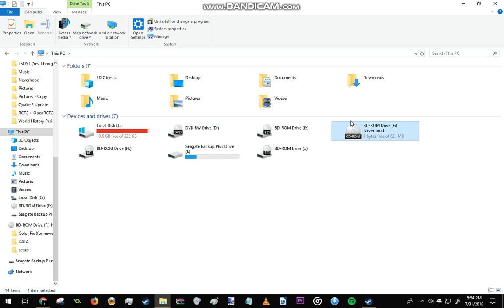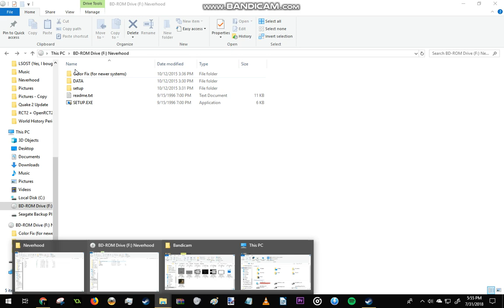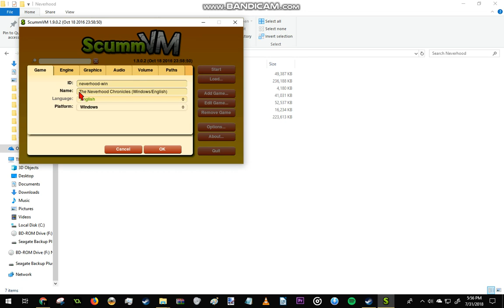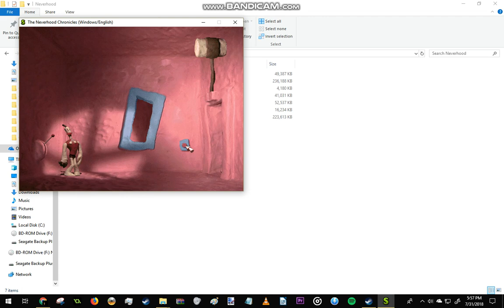How to run The Neverhood on Windows 10 - Links to files (and game!) in description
Link to game files (Should The Neverhood see an official re-release, I will take this link down for legal reasons):

If you have any concerns, please see my pinned comment to check if it's something I have on there. Asking me anything that I put on there will lead me to direct you to the answer I put there. Also: please don't ask if this is a virus or if I can do the same for similar games. I keep getting comments for both questions and will not be answering them in the future. Please reference those older comments, or my Q&A, instead.

I've been going over my comments and noticed an old comment that I responded to complaints about the amount of filler in this video. I completely forgot about that and said, "pst, it's fine." But I can see people being easily annoyed by that, soo...

Timestamps:
0:00 - FILLER
1:13 - ACTUAL TUTORIAL
2:30 - DEMONSTRATING CUTSCENES
2:52 - MORE FILLER UNTIL THE END OF THE VIDEO (lol)